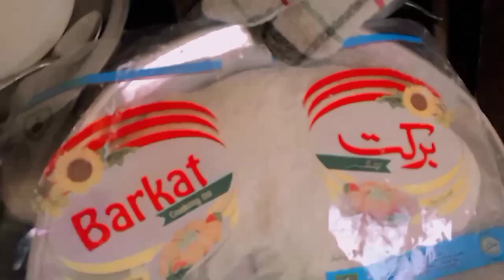Mujhe Jis Din Ka Wait Tha Woh Din Agaya |Fatima unique vlog